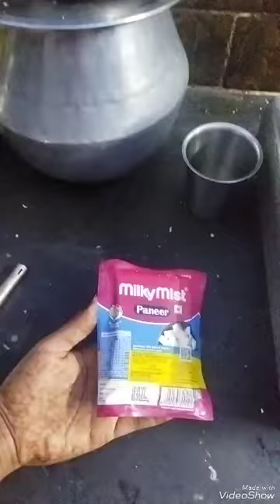paneer 65 recipe in Tamil please subscribe my channel VM's lifestyle ♥️